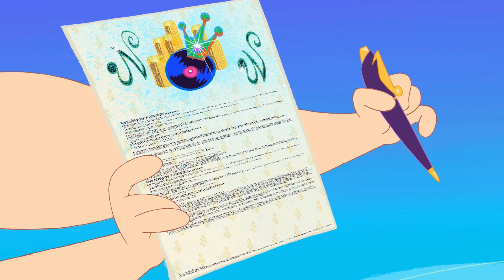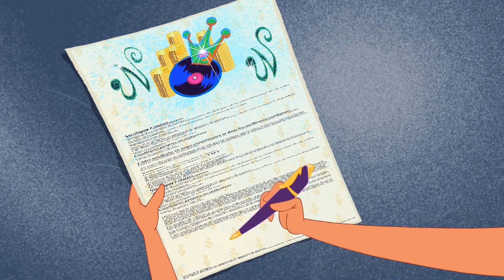ZIG e SHARKO 👁️💄 Concurso de beleza 💄💋 Português Brasil | Cartoon for Kids